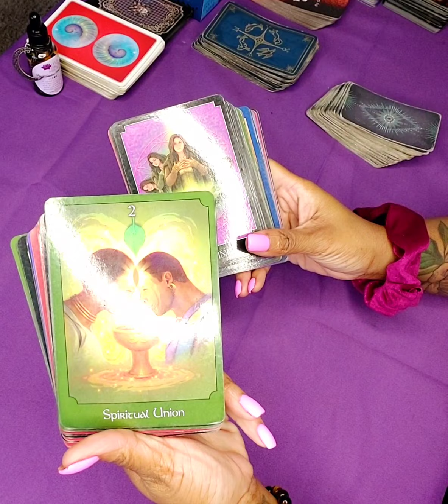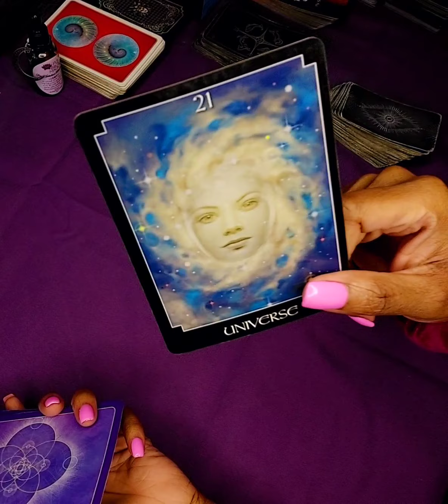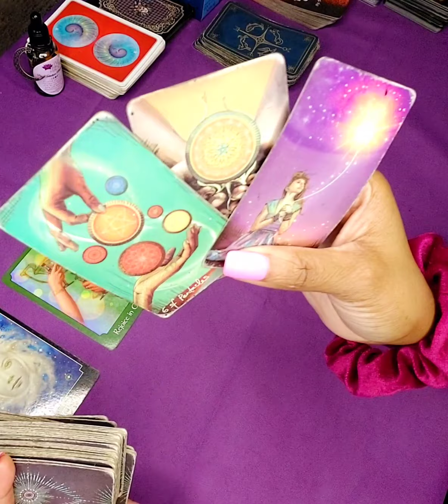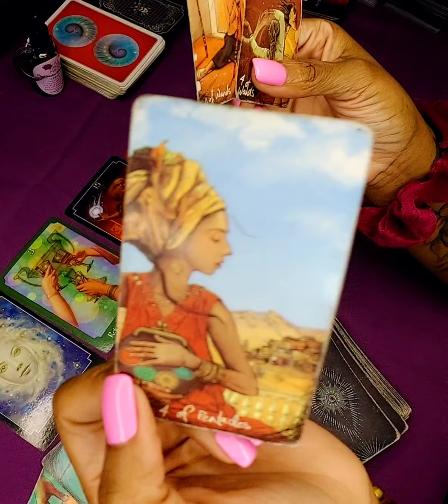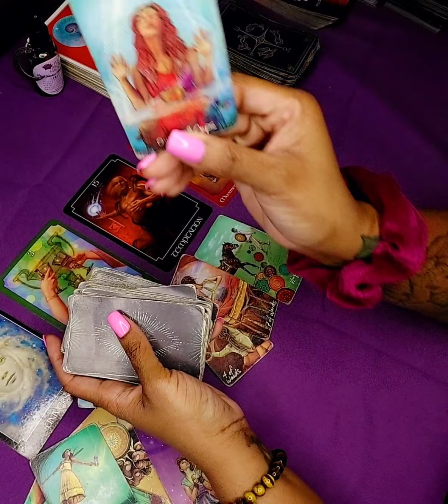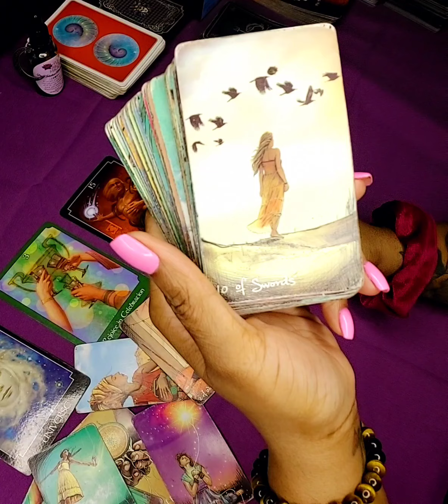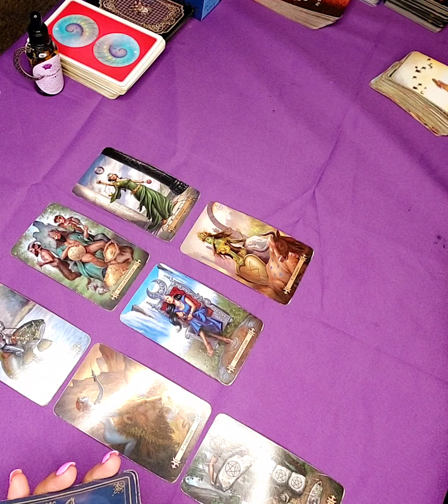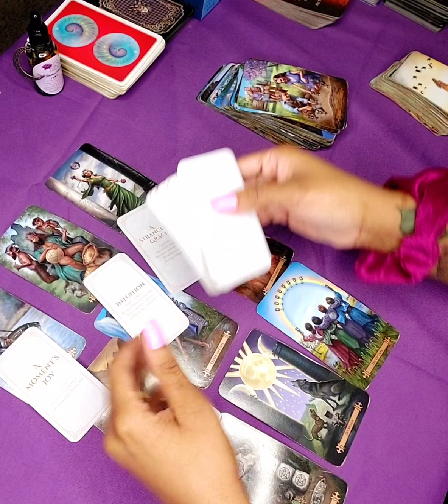🔮 Sagittarius 💎 Basking in the Ambiance - Mid October Energy ✨